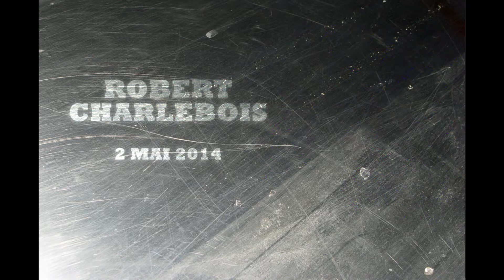Robert Charlebois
Description50 ans -- 50 chansons
L'unique Charlebois célèbre ses 50 ans de carrière ! Et pour marquer le coup, il vous convie à un spectacle événement : 11 musiciens sur scène, une énergie à tout casser et ses plus grandes chansons. Ce concert inoubliable portera votre signature puisque  Charlebois interprétera les choix du public de chaque ville qui l'accueillera.  On vote au ici !
vendredi 2 mai 2014 à 20:00
Admission: 50.00$